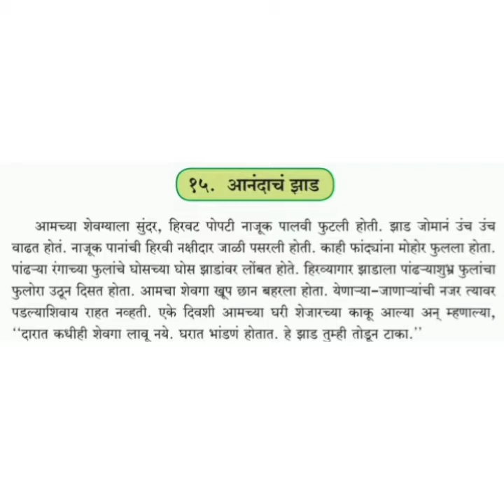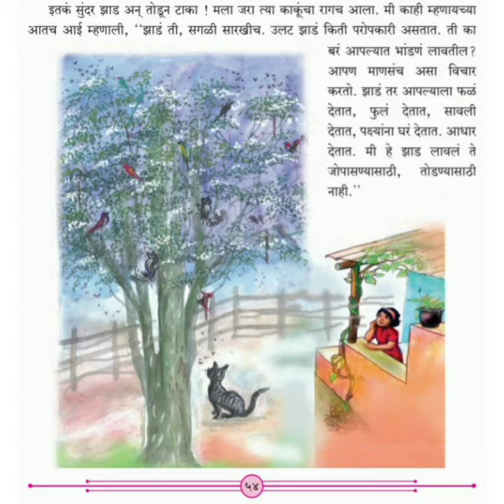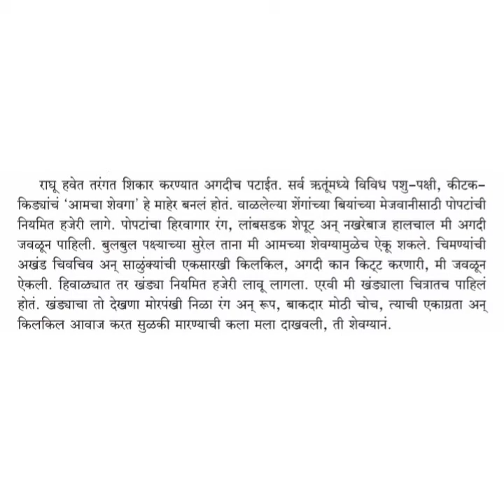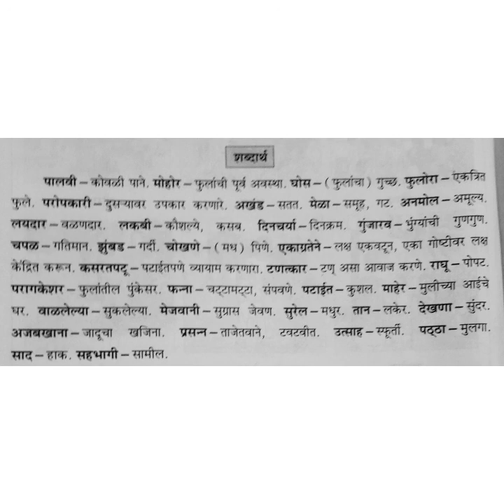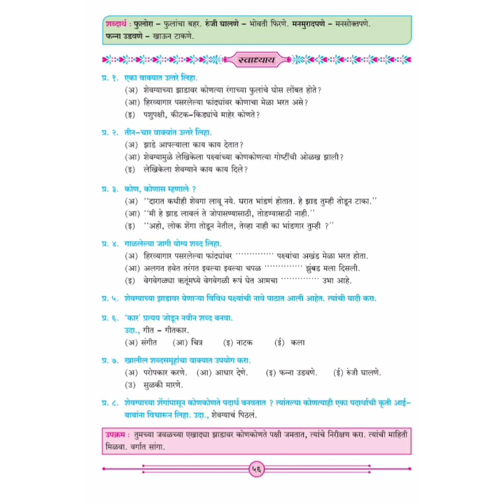१५ ' आनंदाच झाड '